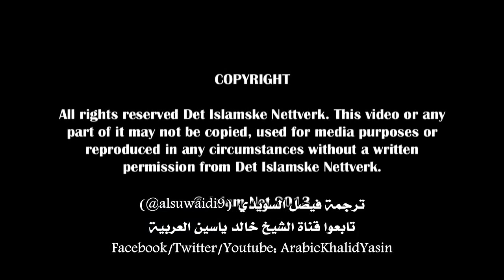هل كان محمد ﷺ رجل حرب خالد ياسين مترجم Was Muhammad PBUH a man of war Khalid Yasin